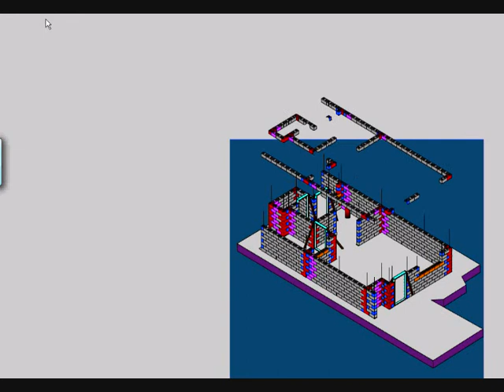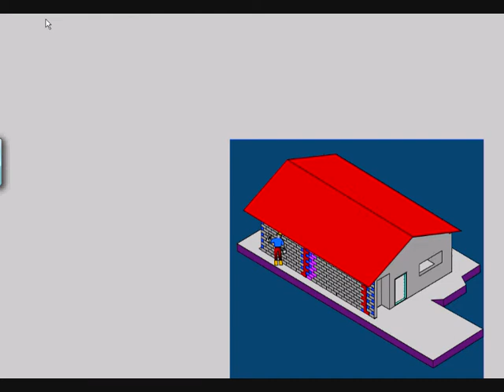CKY Blocks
Tongue and Groove masonry Units